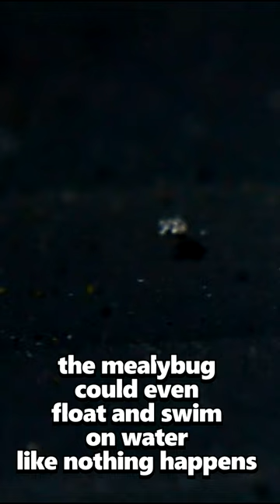Manacing Mealybugs brought by ANTS. BEWARE!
Watch out for ants in your garden as they could bring menacing insects that could KILL your PLANTS. Some of which are mealybugs and scales insects that we all know are so hard to get rid of.

One way of managing pest in your plants is to be aware of any ants.